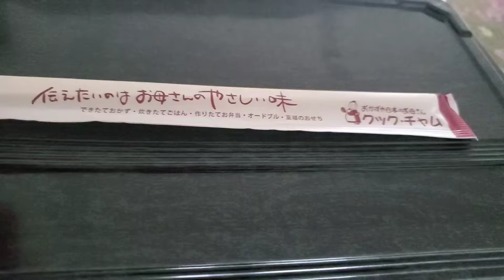입맛 없을때 가끔은 도시락을 주문 해서 먹으면 맛있어요 일본 도시락